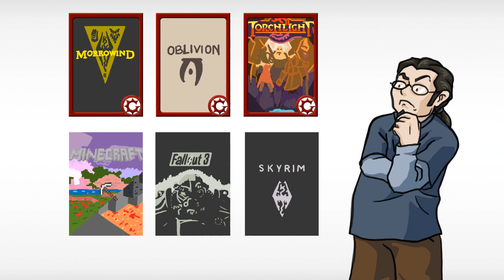GMOD Kickstarter Set to Bring Modding to Mainstream Gamers